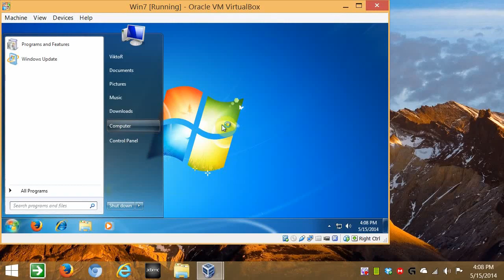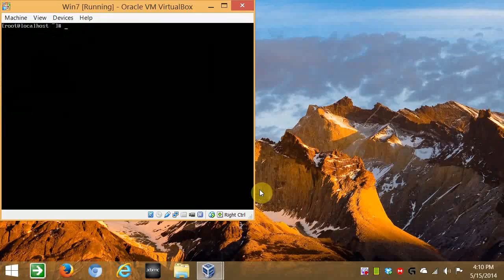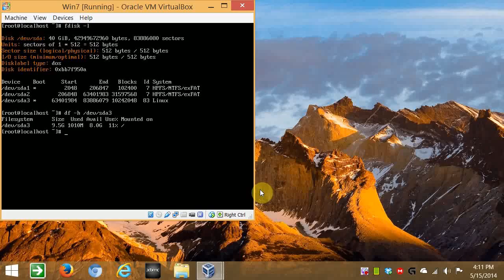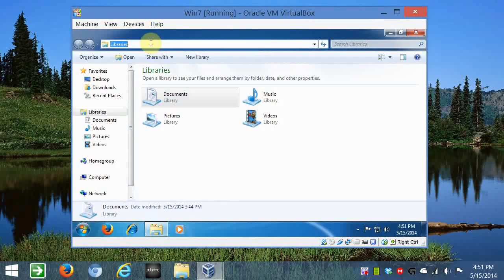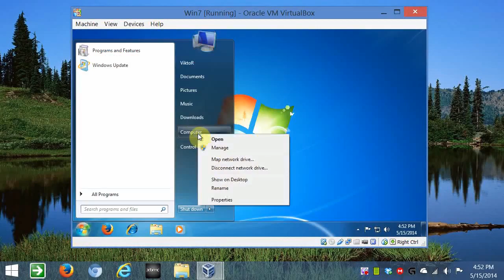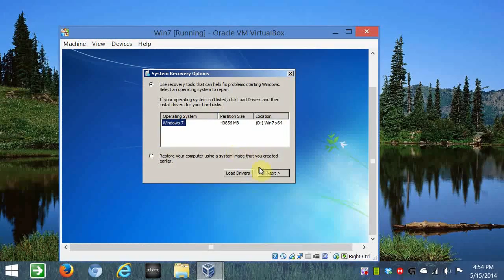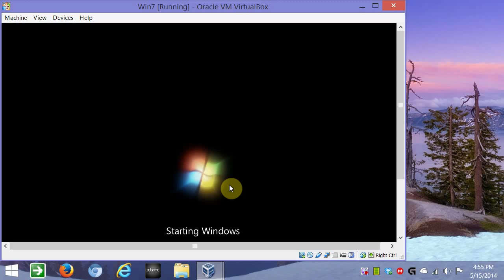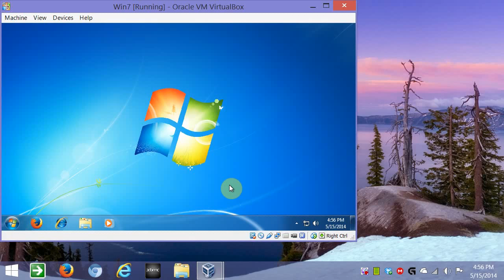How To Dual Boot Arch Linux and Windows 7 (Part 2)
Part 2 of 2 on setting up your Windows 7 installation to dual boot with Arch Linux.